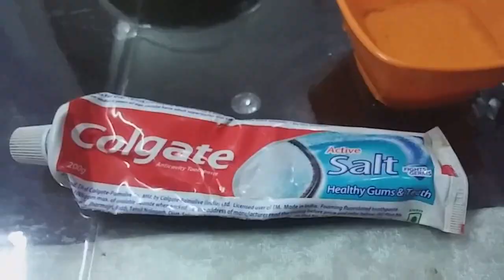How to clean diamond jewelry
How to clean diamond earings